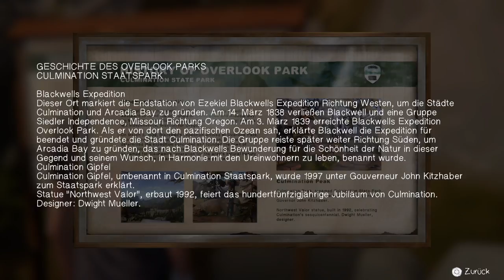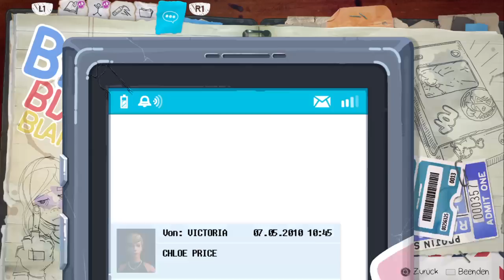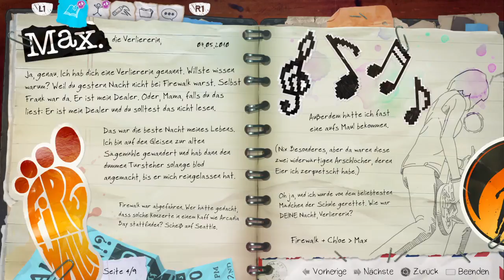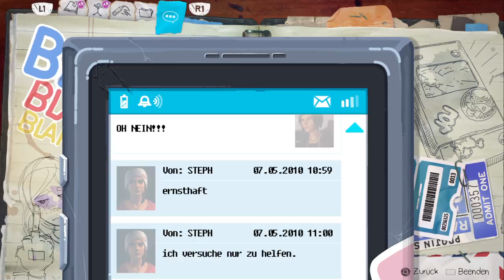Im Park Life is Strange: Before the Storm